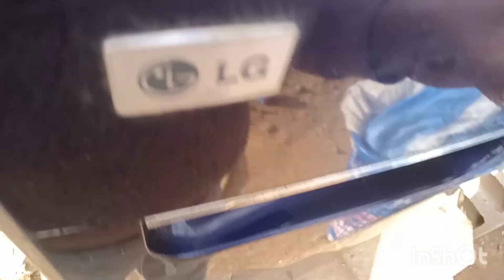motivate a limpiar 👌✅ limpieza de todos los días